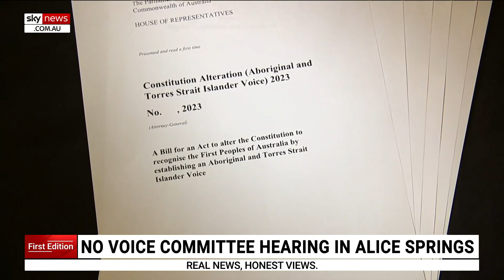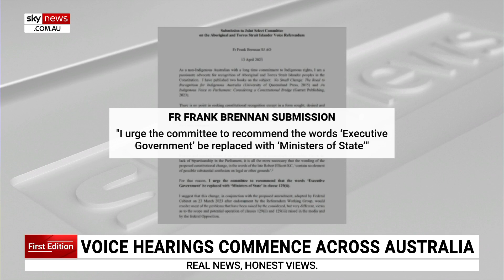Committee to examine the Voice to Parliament referendum to hold hearings across Australia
A Committee of 13 people examining the Voice to Parliament Referendum will hold hearings across the country this week before recommending any changes to the proposed amendment.